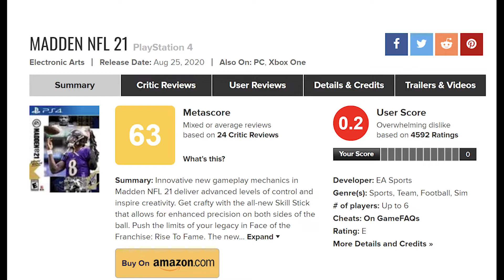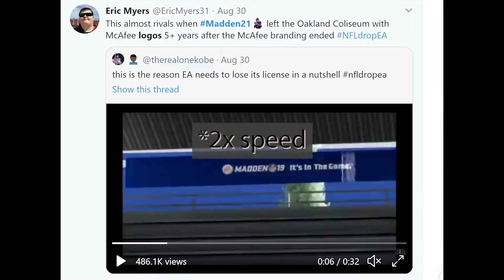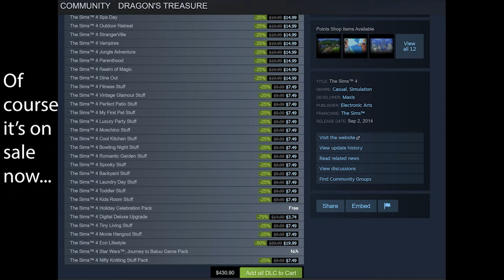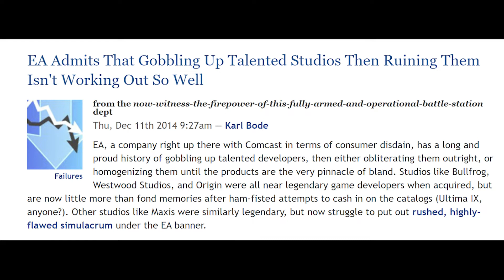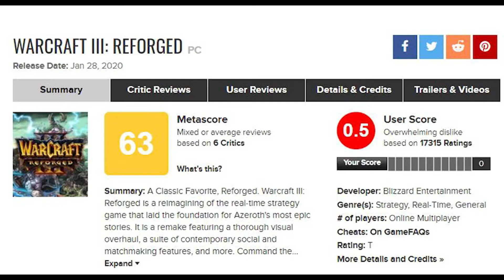EA Needs To Die, But You Are A Necromancer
Complain about EA all you want, but there is only one reason why they are the way they are.

EDIT I had thought that EA purchased 2k some time ago, but I was mistaken, my bad on not double checking. Either way the video stands true lol